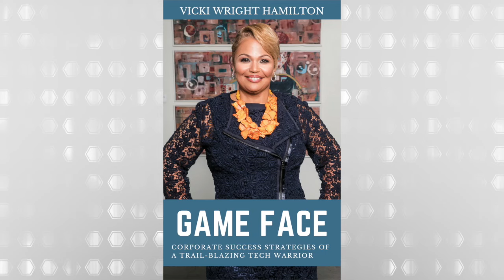BRANDPRENUER | VICKI HAMILTON | GAME FACE BOOK TRAILER